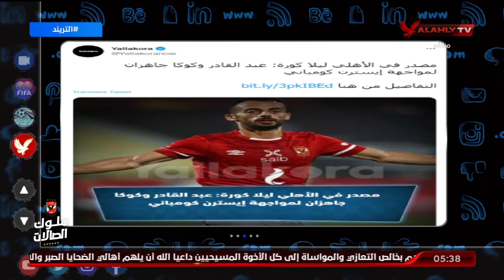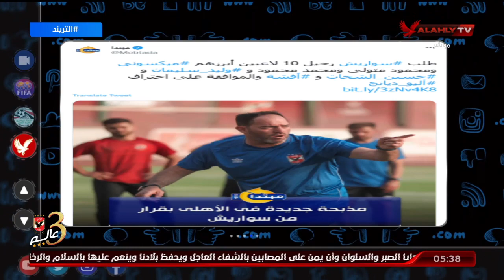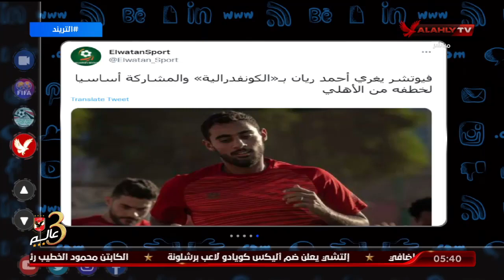تريند الأهلي .. أمير هشام يتناول أهم الأخبار المتداولة عن الأهلي في الصحف والمواقع وصفحات التواصل